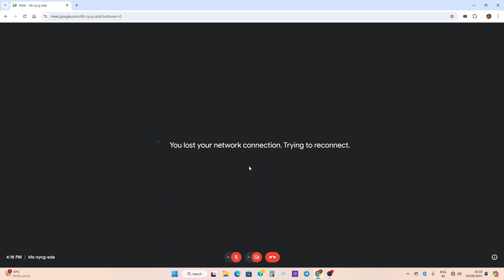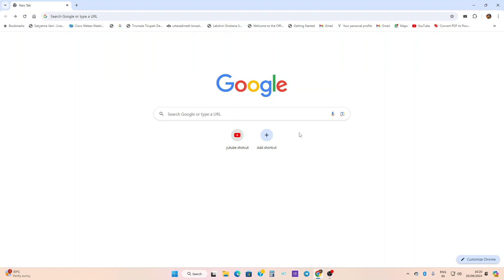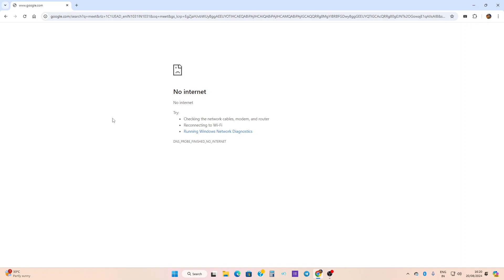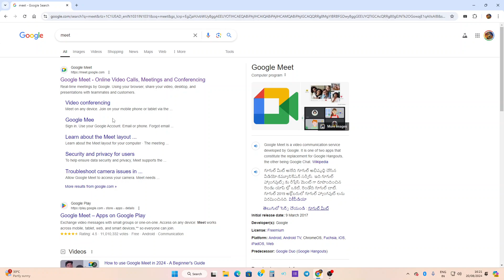19 stotra sandhi/karmavimochana sandhi sloka 19 meaning by govardhanachar